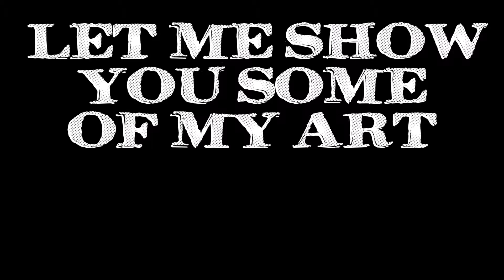Channel Introductory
Hey Guys This Is My New Channel About Art And Stuff Like That So Please Enjoy My Videos And Share This With A Friend